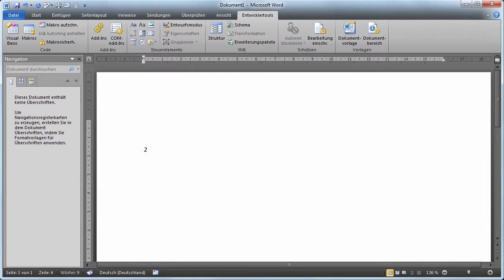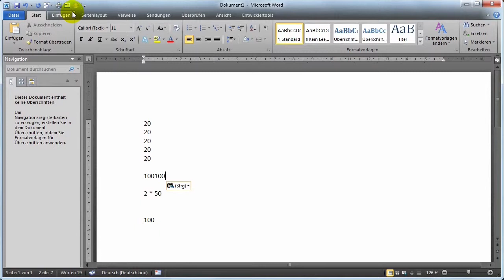16 Word Berechnen